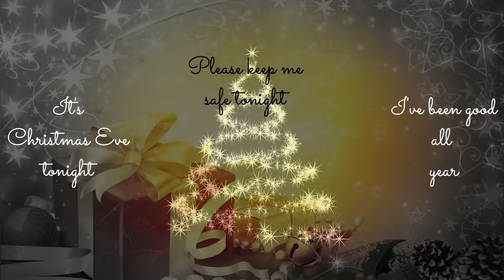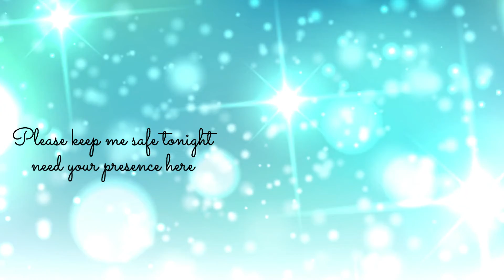Christmas Eve - From An Acoustic Christmas with Au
I've been threatening to do a decent lyric video for this song for YEARS and I think I've finally succeeded. Christmas Even has been played on Canadian radio stations for almost 15 years! It's a beautiful touching song, that will instantly become a Christmas favourite.

Music and Lyrics by Daren Swanson
Video and Vocals by Lisa Nicole